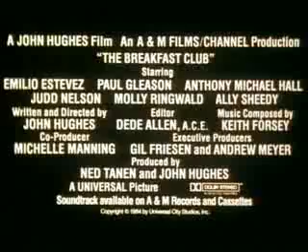The Breakfast Club trailer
trailer for the 1985 film by John Hughes.